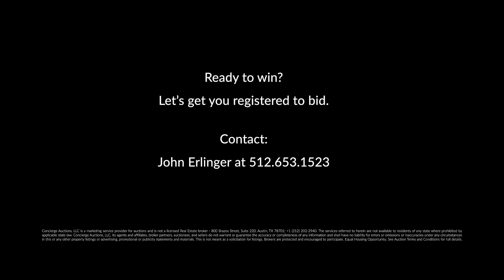1768 Bay Drive | Virtual Viewing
More here: